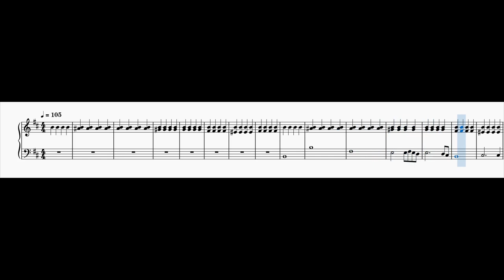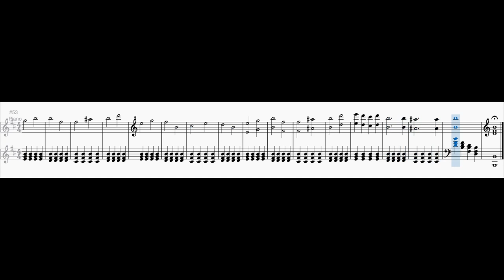A Walk Through Life